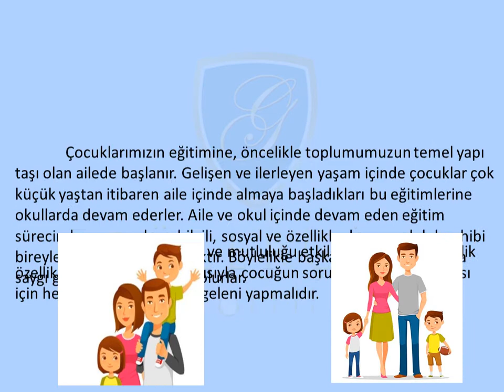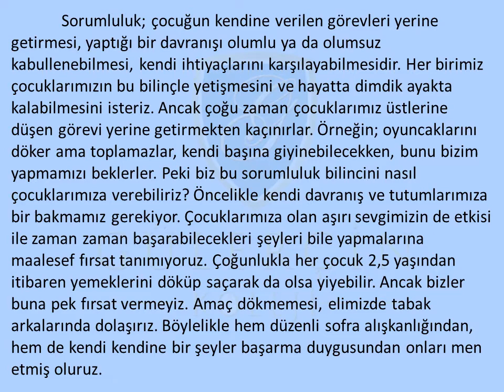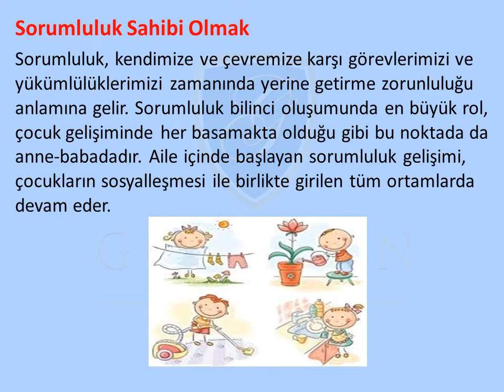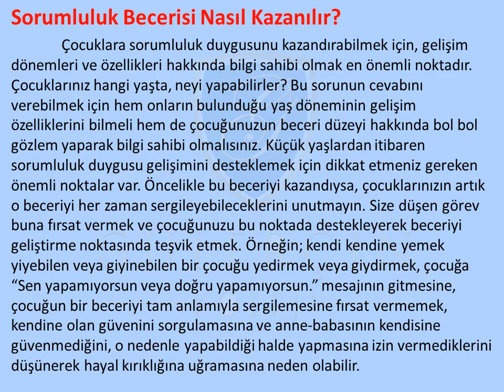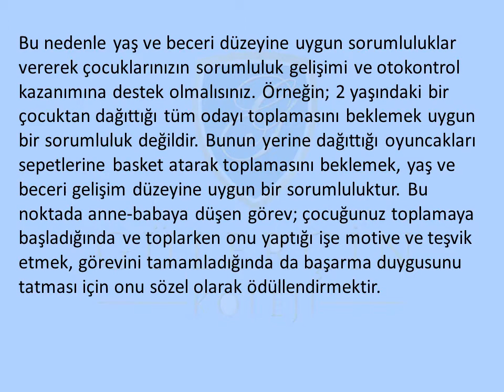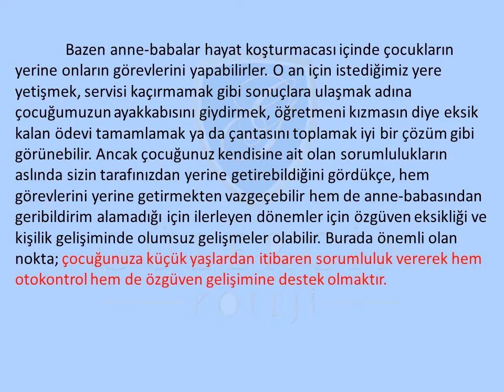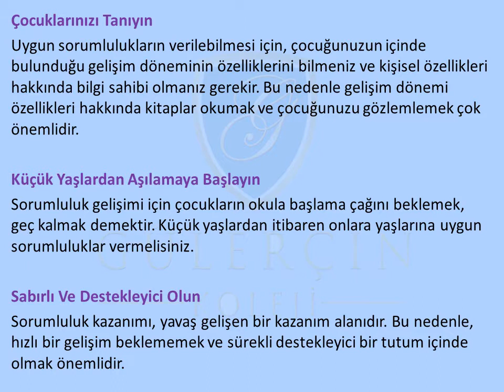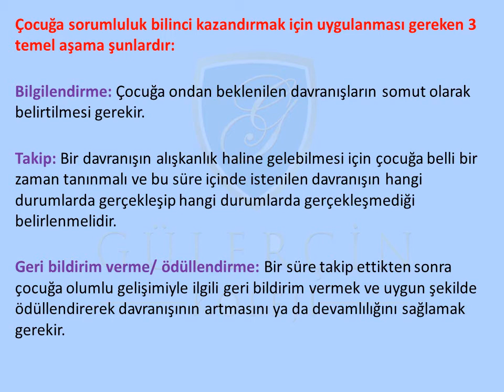GÜLERÇİN KOLEJİ BİZİM SINIF - OKUL ÖNCESİ - KONU: ÇOCUKLARDA SORUMLULUK